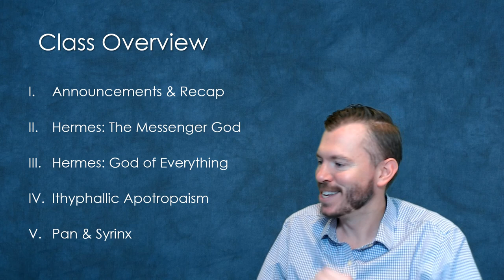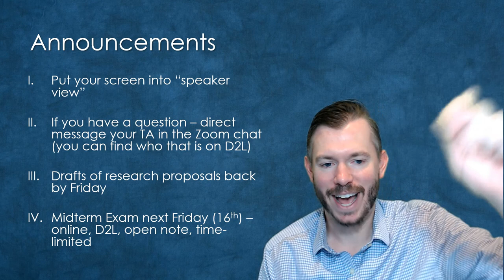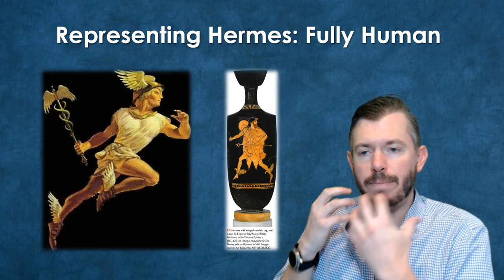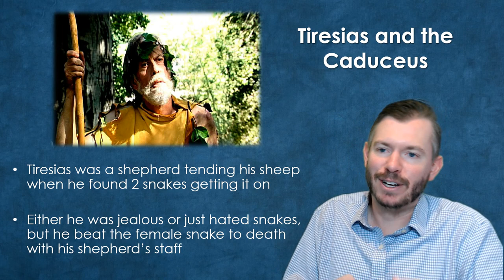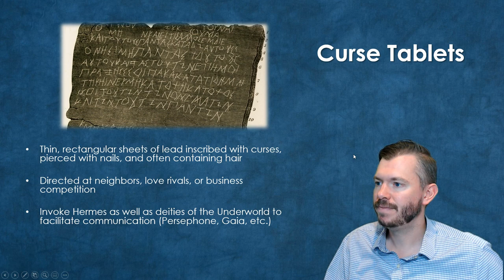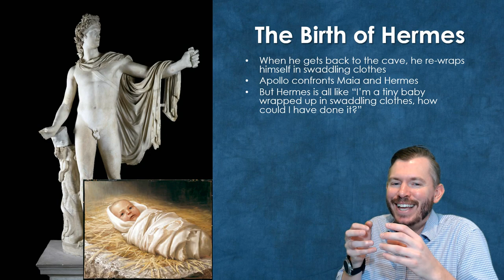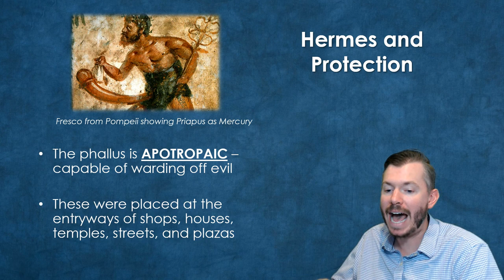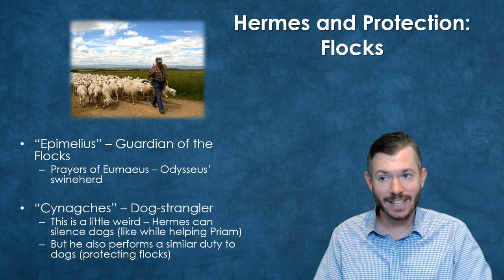Lecture 7.1: Hermes: The Messenger God (CLAS 160D2 - Fall 2020)